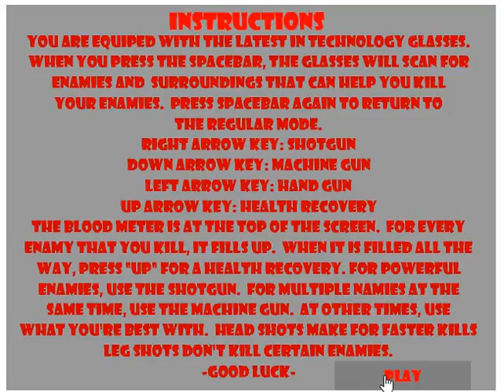Grave 2 (PC browser game)